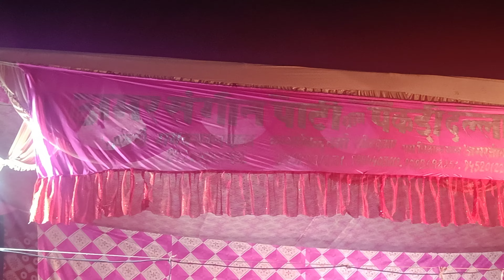Vandana ( वंदना ) अमर संगीत पार्टी में प्रार्थना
Vandana ( वंदना ) अमर संगीत पार्टी में प्रार्थना  @amarsangeetparty